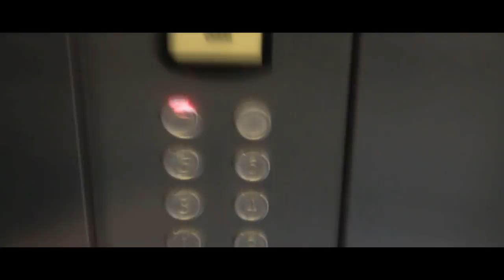Sutherland - Thirty Two (Music video)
Filmed by Guy Coupland, Josh McPherson & Sutherland in London. Mixed & mastered by Sutherland.